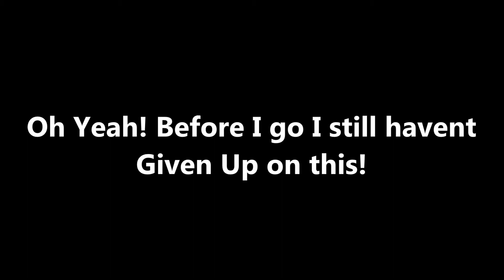Dragon Ball Xenoverse (GoodBye)